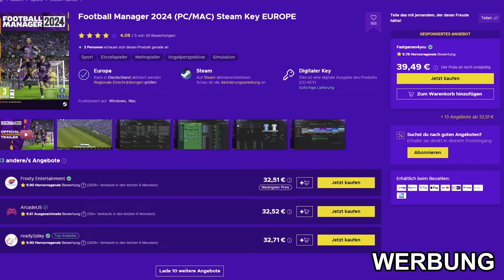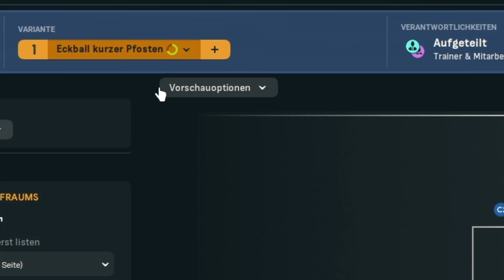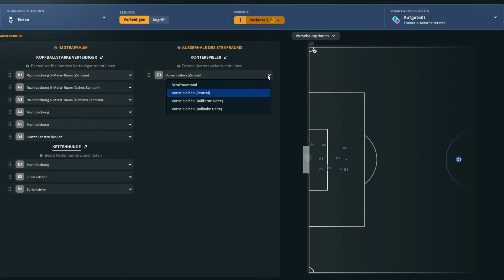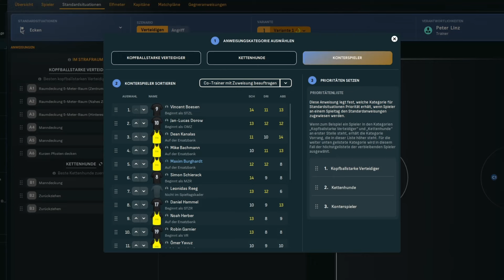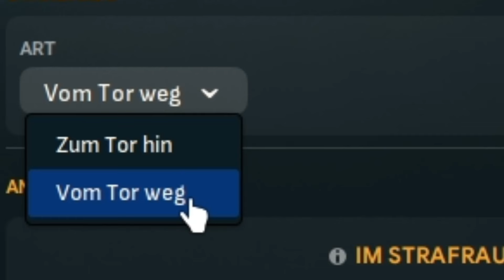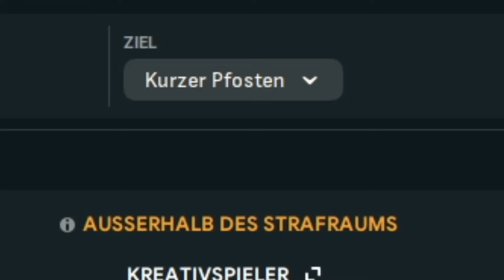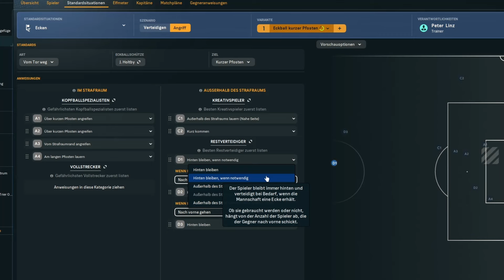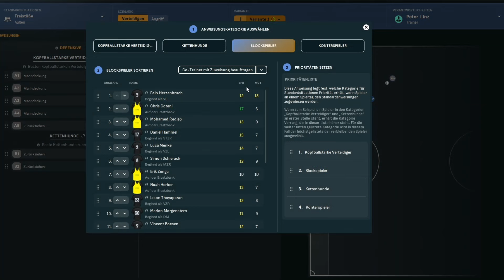So funktionieren die neuen Standards im Football Manager 2024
Sports Interactive hat im Football Manager 2024 die Standards komplett überarbeitet. Wir können nun viele Dinge an unserem Eckball, Freistoß oder Einwurf individuell gestalten und so eine komplett eigene Standard Taktik erstellen. Zur Hilfe haben wir wie in der Realität jetzt auch einen Standardtrainer an unserer Seite.

Hier findest du den FM24 sowie PSN, XBOX und sonstige Karten zum günstigen Preis!